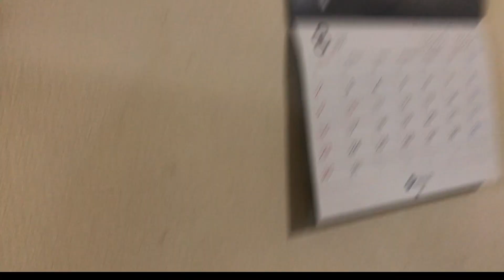ワン ルームツアー 1Ｒ家賃27000円（水道代込み） 58歳独身無職/無編集クソ動画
2度目の破産と心筋梗塞でくたばりかけたオヤジの
禁パチ先生
斜視